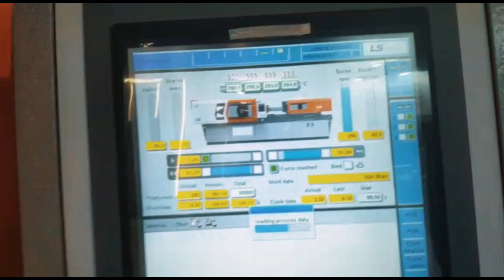IML Buckets, IML Cups, In-Mould-Labeling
iml system with all electric injection molding machine. 2 Cavity cup production with In-Mould-Labeling system, cycle time is 6 sec. ELVER Machinery is your best solution partner.